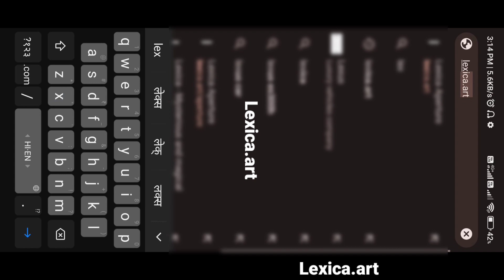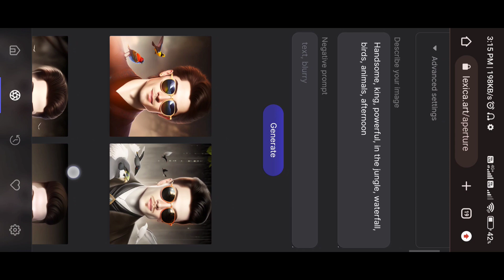How to create photos like this using ai tools | Lexica.art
Select your own photo from gallery and create some magic with your own customization.

ignore tags 🤕

how to create free unlimited images
best tool for image editing
best app for image editing
how to use mid journey
how to use ai
how to create image using ai
download free unlimited images
best image for YouTube thumbnail
best app for editing
best website for editing
how to use chat gpt
earn money using chat gpt
midjurney free unlimited
how to get midjurney for free
lexica art unlimited
how to use lexica in mobile
mobile ai photo editing
mobile photo editing
best ai for photo editing
realistic photos with lexica
using ai and generating images
text to video
text to photo